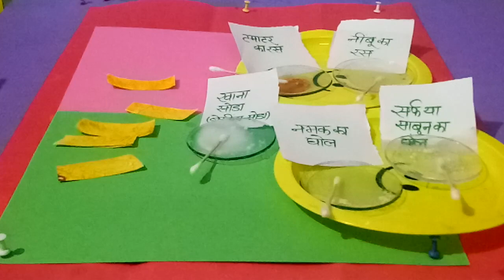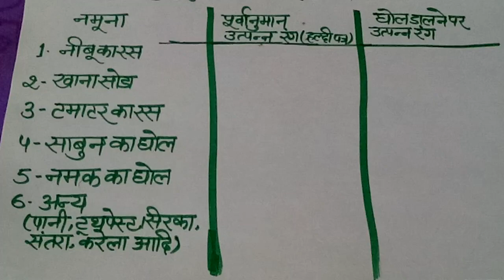Activity at home Part 13 हल्दी पेपर से विलयनों की प्रकृति जांचे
हल्दी पेपर से विलयनों की करें जांच
,भाग 13में,आओ कारण जानें।